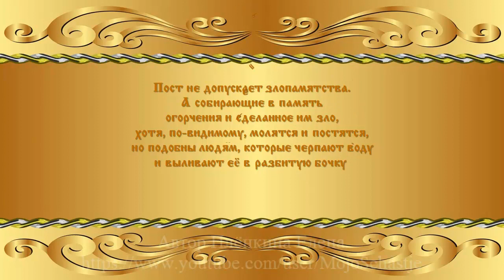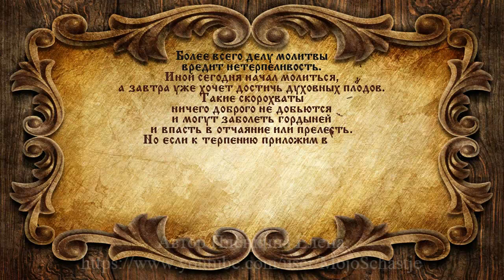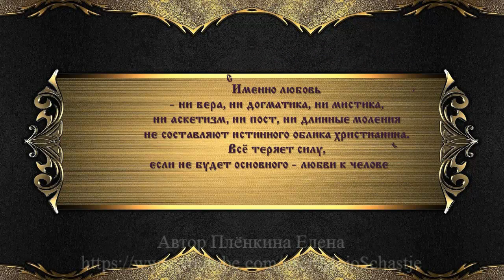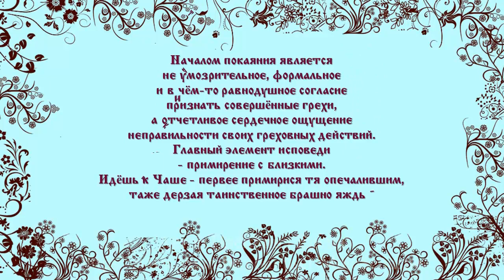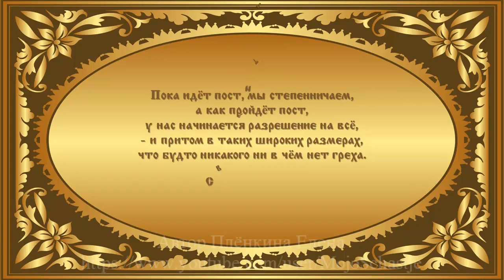Великий пост. Святые Отцы советуют постящимся. Great post. The Holy Fathers advise.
Пост не допускает злопамятства.
А собирающие в память
огорчения и сделанное им зло,
хотя, по-видимому, молятся и постятся,
но подобны людям, которые черпают воду
и выливают её в разбитую бочку.
  Преподобный Ефрем Сирин

Если человек постится
и имеет гордый помысел
о том, что совершает что-то важное,
то весь его пост
идёт насмарку,
он растрачивает свои силы зря.
   Преподобный Паисий Святогорец

Более всего делу молитвы
вредит нетерпеливость.
Иной сегодня начал молиться,
а завтра уже хочет достичь духовных плодов.
Такие «скорохваты»
ничего доброго не добьются
и могут заболеть гордыней
и впасть в отчаяние или прелесть.
Но если к терпению приложим время,
с постоянством соединим рассудительность,
предоставив Самому Господу
увенчать наши малые, но настойчивые труды благодатью,
она не заставит себя ждать.
   Протоиерей Артемий Владимиров

«Что не в меру, то от лукавого», -
говорили подвижники благочестия.
Поститься надо так, чтобы оставались
силы на послушание и молитву.
Без благословения ни один подвиг
не принесёт пользы.

Именно любовь
- ни вера, ни догматика, ни мистика,
ни аскетизм, ни пост, ни длинные моления
не составляют истинного облика христианина.
Всё теряет силу,
если не будет основного - любви к человеку.
  Святитель Лука (Войно-Ясенецкий)

Началом покаяния является
не умозрительное, формальное
и в чём-то равнодушное согласие
признать совершённые грехи,
а отчетливое сердечное ощущение
неправильности своих греховных действий.
Главный элемент исповеди
- примирение с близкими.
Идёшь к Чаше - «первее примирися тя опечалившим,
таже дерзая таинственное брашно яждь» -
так наставляют молитвы к Причастию.

Опять искушение!»
часто говорим мы к месту и не к месту. Это выражение стало
своего рода дурным присловьем православных христиан.
Всюду сплошные искушения!
Однако настоящее искушение
- это экзамен для души,
ведущий к покаянию,
это испытание
нашей верности и любви.

Пока идёт пост, мы степенничаем,
а как пройдёт пост,
у нас начинается разрешение на всё,
- и притом в таких широких размерах,
что будто никакого ни в чём нет греха.
  Святитель Феофан Затворник

Время поста
есть время обучения подвигу,
а теперь началось время
самого подвига...
Fasting does not allow for rancor.
And those who collect in memory
grief and evil done by him,
although apparently praying and fasting,
but like people who draw water
and poured it into a broken barrel.
         Monk Ephraim the Syrian

If a person is fasting
and has a proud mind
that he is doing something important,
then his whole post
goes down the drain
he wastes his strength in vain.
     Venerable Paisios Svyatorets

Most of all the work of prayer
impatience hurts.
Someone started to pray today,
and tomorrow he wants to achieve spiritual fruits.
Such "quick-talkers"
will achieve nothing good
and can get sick with pride
and fall into despair or delusion.
But if we take the time to be patient
with constancy we will combine discretion,
leaving to the Lord Himself
to crown our small but persistent labors with grace,
she will not keep herself waiting.
        Archpriest Artemy Vladimirov

"What is out of measure, then from the evil one" -
the devotees of piety spoke.
One must fast so that they remain
strength for obedience and prayer.
No feat without blessing
won't do any good.

It is love
- neither faith, nor dogmatics, nor mysticism,
no asceticism, no fasting, no long prayers
do not constitute the true image of a Christian.
Everything loses its strength
if there is no main thing - love for a person.
       Saint Luke (Voino-Yasenetsky)

The beginning of repentance is
not speculative, formal
and somewhat indifferent agreement
admit the sins committed,
but a distinct heartfelt sensation
wrongness of their sinful actions.
The main element of confession
- reconciliation with loved ones.
You go to the Chalice - “first, reconcile thee to those who grieved,
the same daring mysterious brush poison "-
this is how the prayers for Communion are instructed.

Temptation again! "
we often speak out of place and out of place. This expression became
a kind of bad saying of Orthodox Christians.
Temptations are everywhere!
However, the real temptation
is an exam for the soul,
leading to repentance,
this is a challenge
our loyalty and love.

While the fast is going on, we are seducing,
and how will the post go,
we have a permit for everything,
- and, moreover, in such a wide size,
as if there is no sin in anything.
Saint Theophan the Recluse

Fasting time
there is a time for learning a feat,
and now time has begun
the feat itself ...